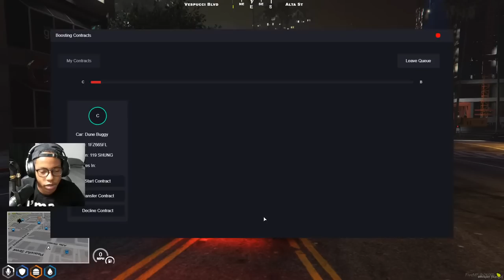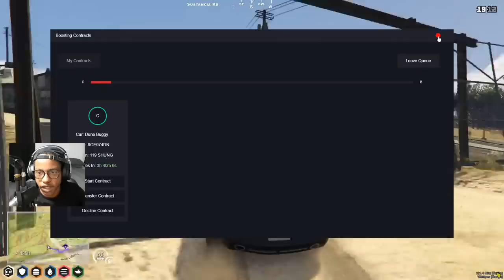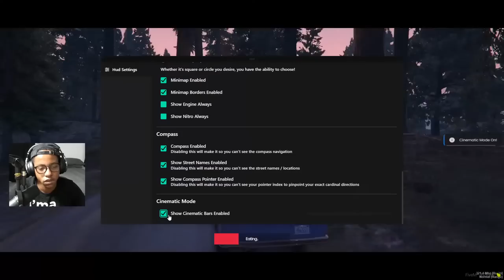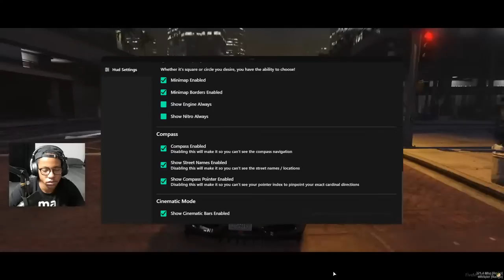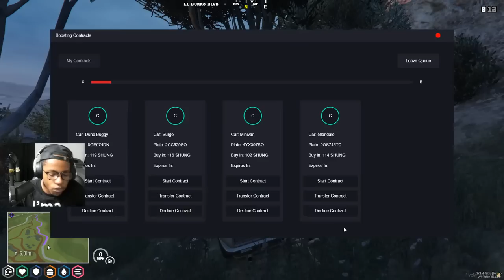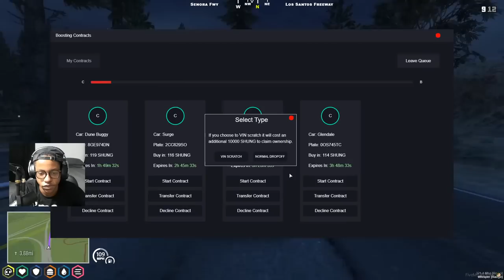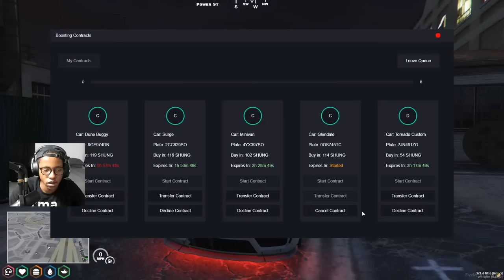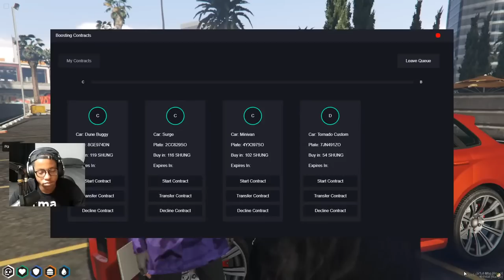Boosting & Bank Hits! | !FreeRP